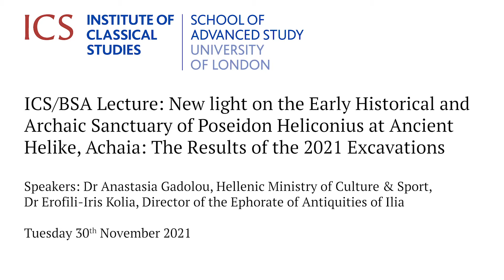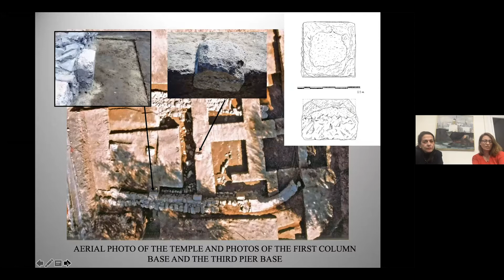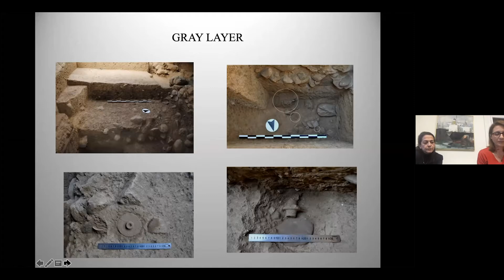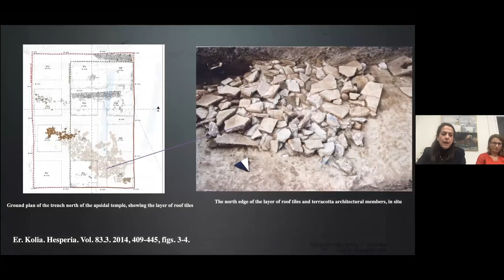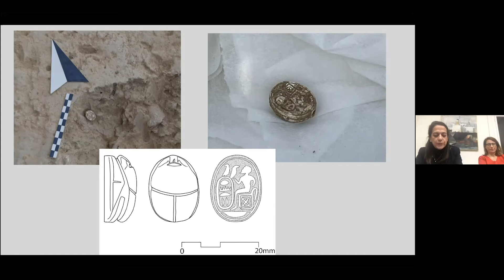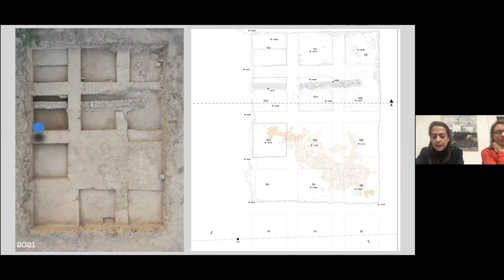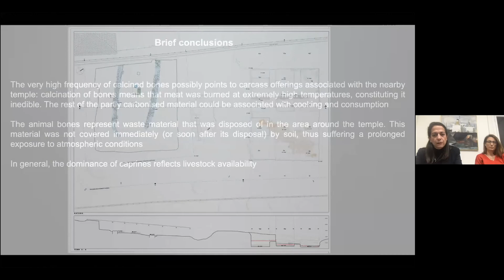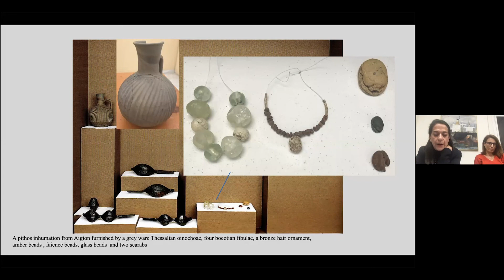ICS/BSA Lecture: New light on the Early Historical and Archaic Sanctuary of Poseidon Heliconius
ICS/BSA Lecture: New light on the Early Historical and Archaic Sanctuary of Poseidon Heliconius at Ancient Helike, Achaia: The Results of the 2021 Excavations

Dr Anastasia Gadolou, Hellenic Ministry of Culture & Sport
Dr Erofili-Iris Kolia, Director of the Ephorate of Antiquities of Ilia

30 November 2021